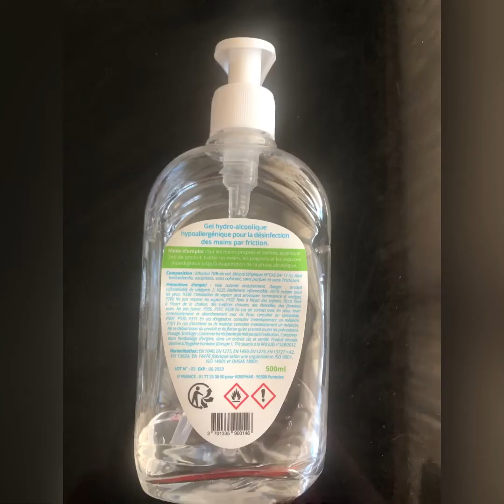NICO minum Hot Chocolate bersama FAMILY sebelum LOCKDOWN di PARIS, 30/10/2020 - 1/12/2020.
NICO minum Hot Chocolate bersama FAMILY sebelum LOCKDOWN di PARIS, 30 Oktober 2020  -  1 Desember 2020.